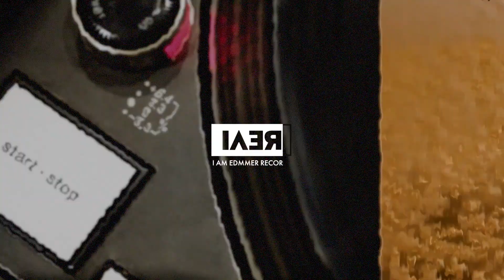삼겹살 진1짜 맛있게 먹는 법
안녕하세요, 드머갱단 여러분, 오늘은 한국스카우트연맹의 제작지원을 받아서 야외에서 바베큐파티를 작게 진행을 하는 부분이다. 야외 바베큐 먹방은 고기의 질, 굽는 법 이런게 중요한게 아니야 어린 친구들. 바로 같이 간 사랑하는 친구들, 동료들, 가족들 그리고 또 한가지가 무엇인줄 아나? 그것은 바로 스카우트 정신이다. 나는 어릴 때 스카우트를 몇년간 했었는데, 그 때 배운 스카우트 정신으로 난 항상 후드티 끈을 리본으로 묶고 다닌다. 내 동년배들은 다 그렇게 한다. 그럼 이만.

🎥촬영 : 쌉동수
🎞편집 : 썹동수

* 본 영상은 한국스카우트연맹으로부터 제작지원을 받아 제작되었읍니다.